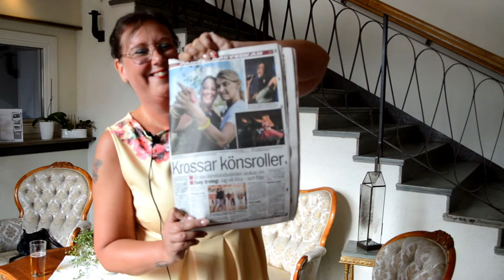Släktträff 2017-08-12 i Hallstahammar